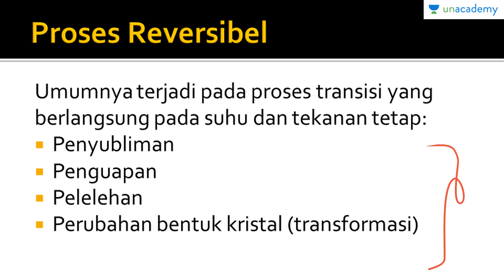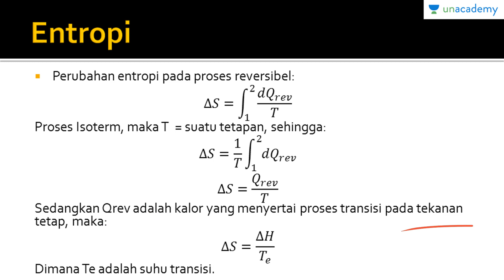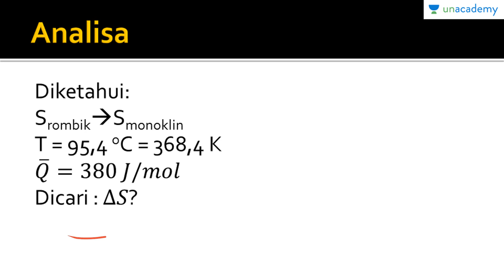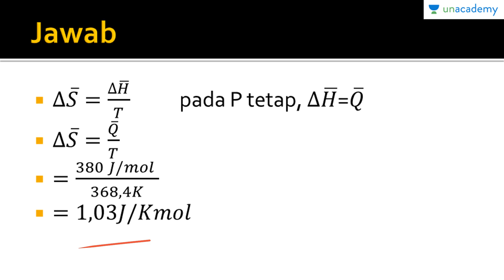Hukum Kedua Termodinamika: Entropi Pada Berbagai Proses Reversibel (Kimia - SBMPTN, UN, SMA)